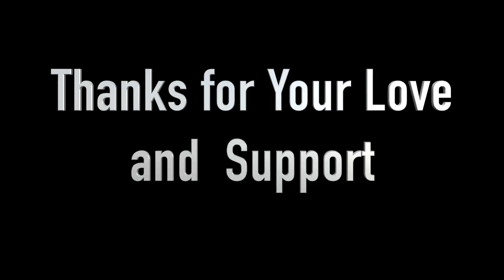OC Success Story - Pazhamai Arokkiyam - YouTube Channel Success Story